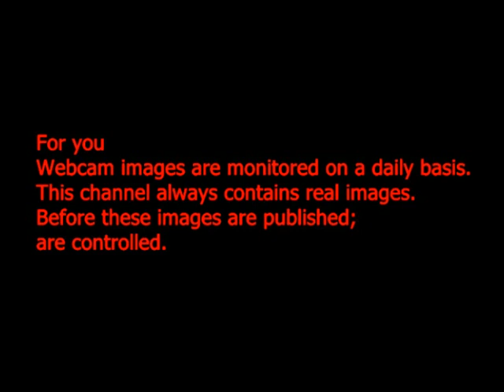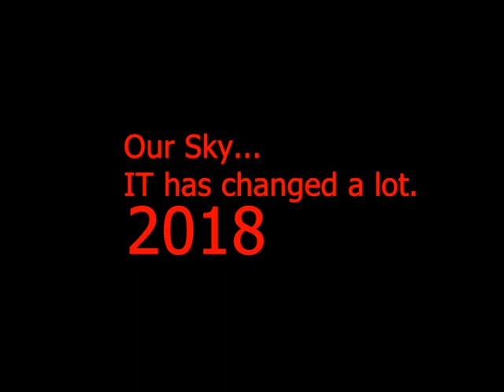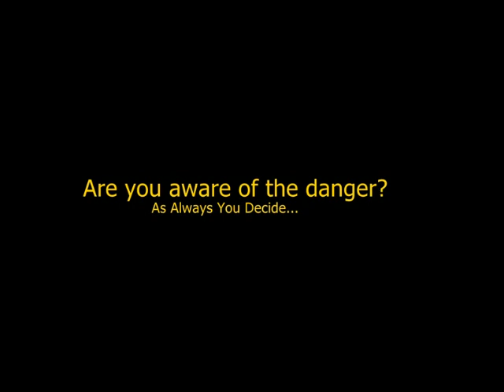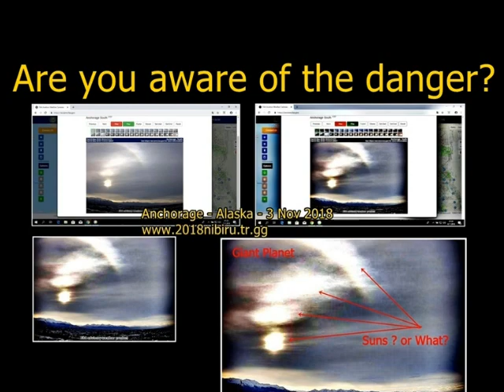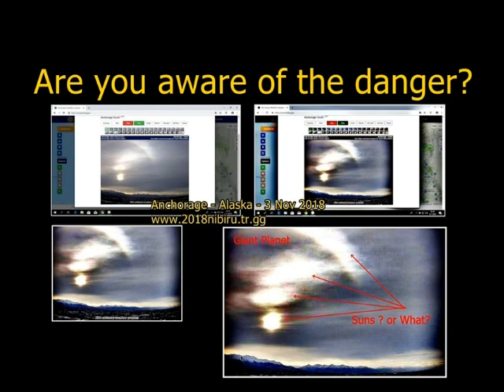***ARE YOU AWARE OF THE DANGER ?ANCHORAGE-ALASKA-3 NOV 2018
***ARE YOU AWARE OF THE DANGER ?